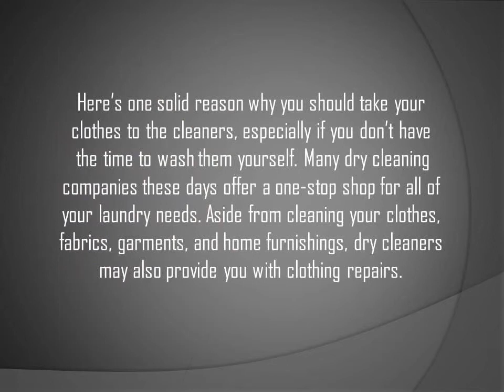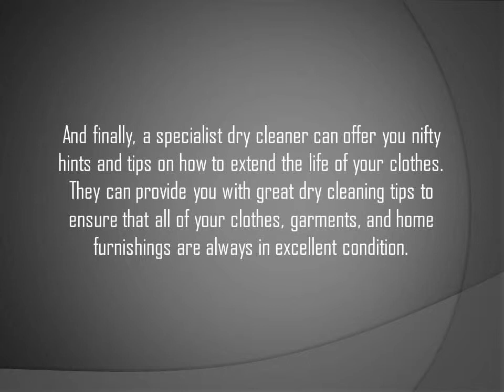Reasons Why You Need Dry Cleaning Services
Here’s one solid reason why you should take your clothes to the cleaners, especially if you don’t have the time to wash them yourself.